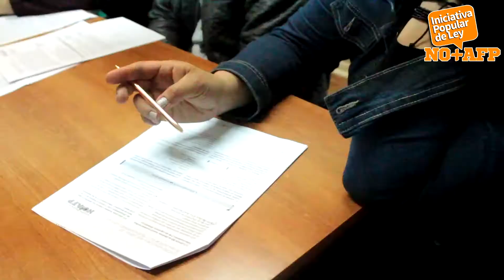Capacitacion para facilidadores de cabildos territoriales Inciativa Popular de Ley No +AFP